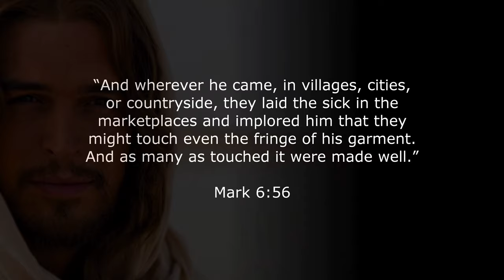DIOGO MORGADO | Jesus in "The Bible" portrait